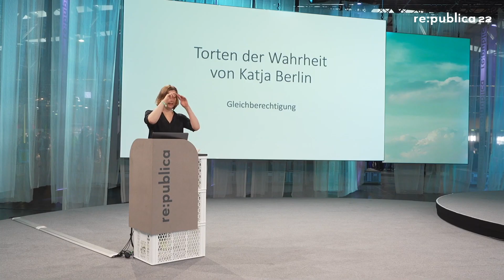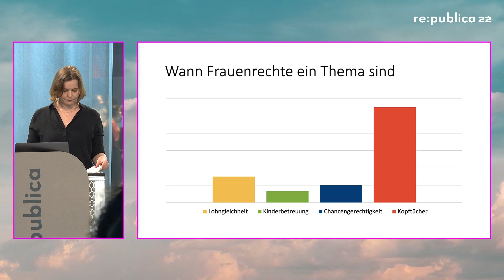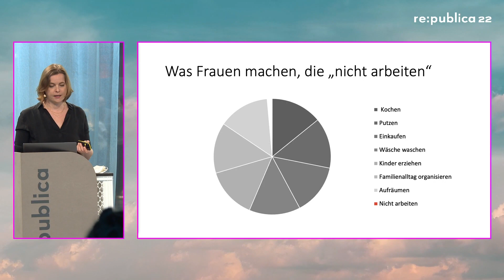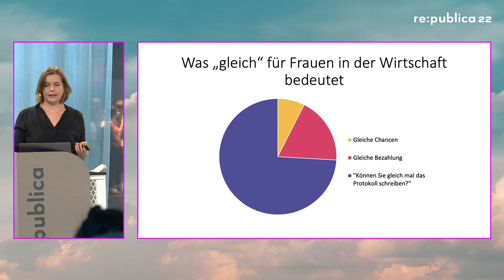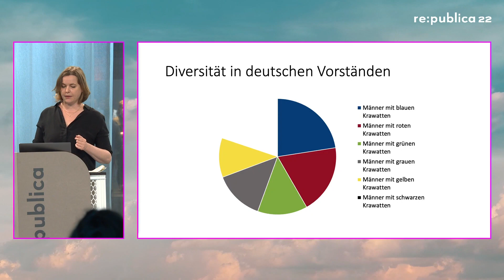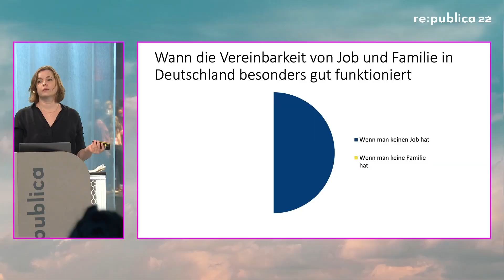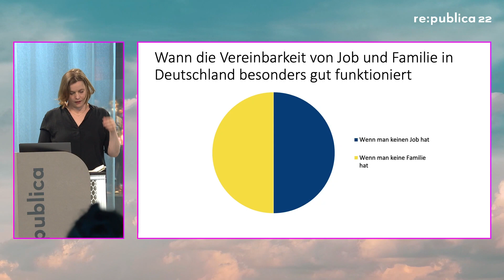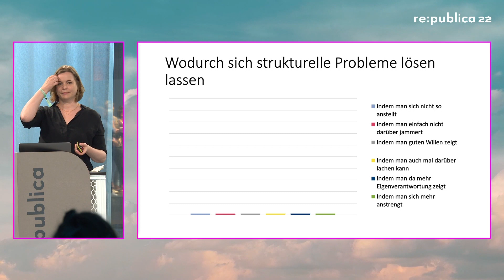re:publica 2022: Katja Berlin: Torten der Wahrheit: Gleichberechtigung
Seit 2015 erscheint Katja Berlins Kolumne »Torten der Wahrheit« wöchentlich in »Die Zeit«.
Darin analysiert sie Deutschlands Politik und Gesellschaft und hat dabei herausgefunden, dass gute Satire nicht viele Wörter braucht.